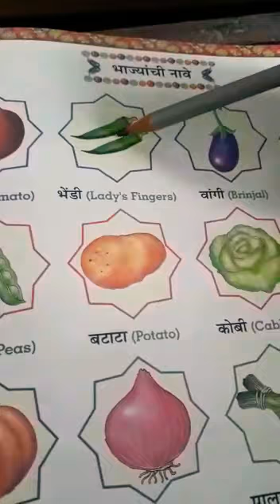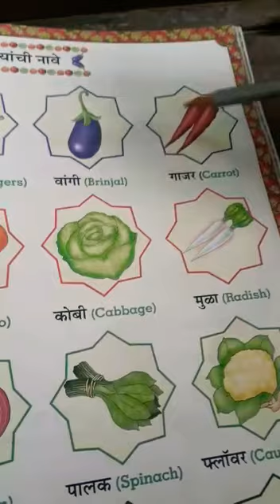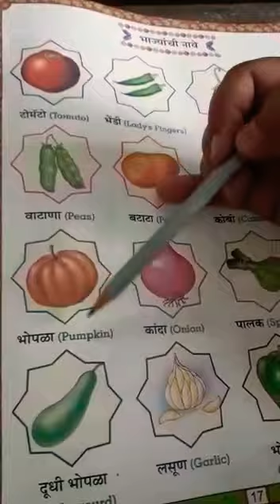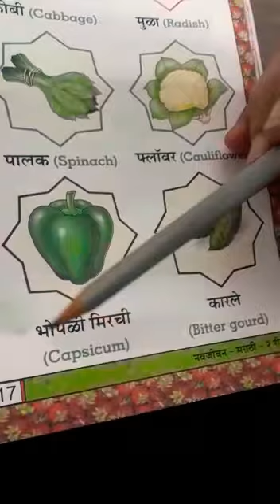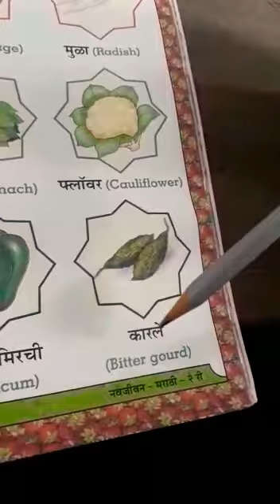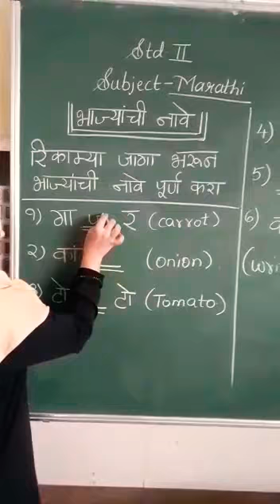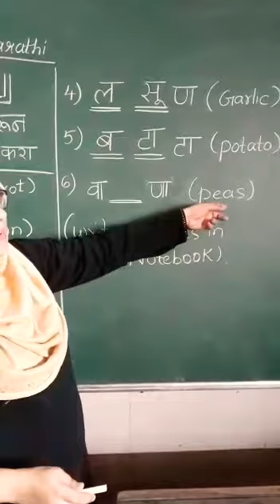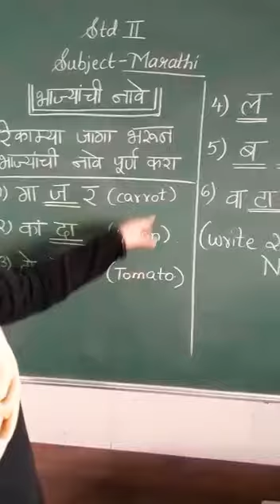2nd Marathi : भाज्यांची नावे (Vegetable Name)